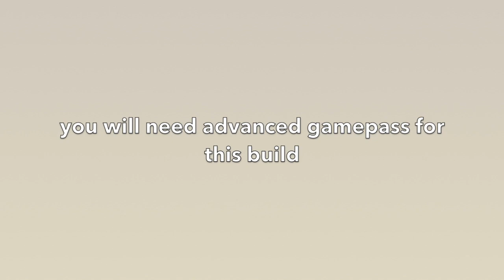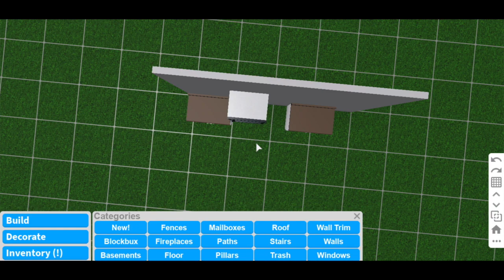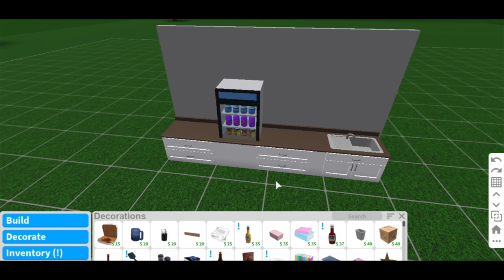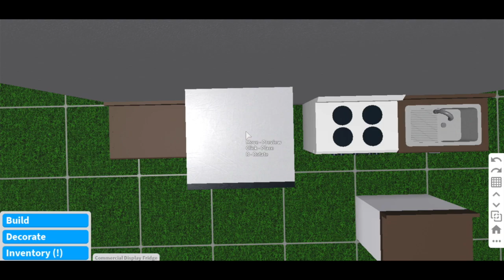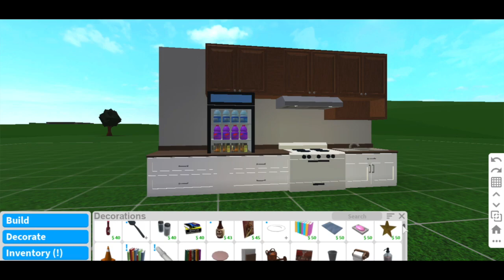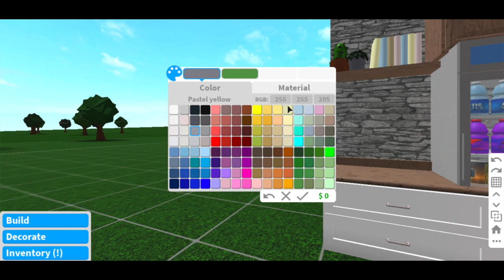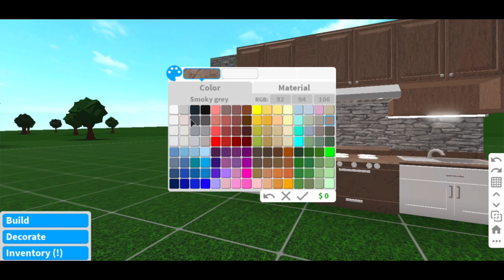No Blockbux Beverage Fridge | Bloxburg Build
Finished look 8:39